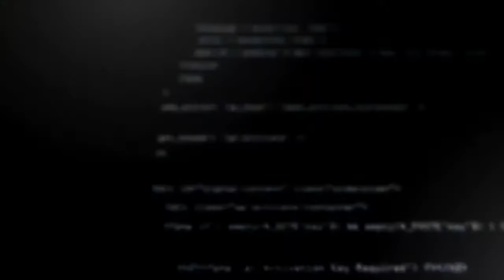Zoom voyerista con José Luis Saldaña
Hay una obra que explora la mentalidad de un hacker llamada “Zoom voyerista” y el día de hoy hablamos con su creador, José Luis Saldaña para contarnos sobre su obra.

CREADORES DIGITALES